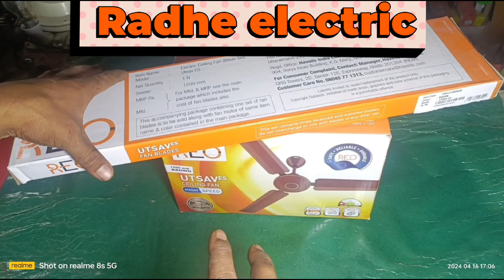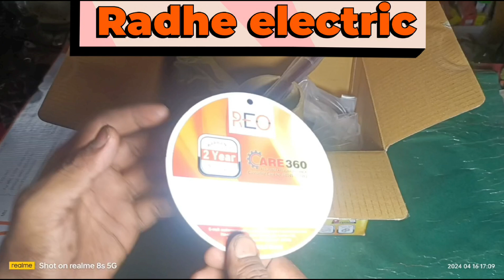Hawells REO UTSAV 370rpm high speed 2 year warranty#new#best#electric#ripeyaring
adress

radhe electric belwaniya chhitauni kushinagar 🙏🙏🙏🙏🙏🙏